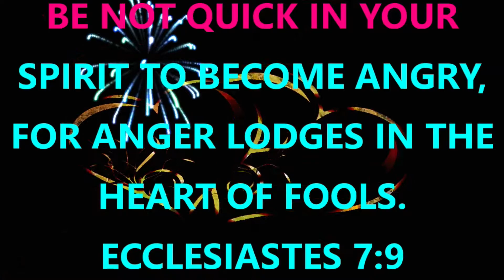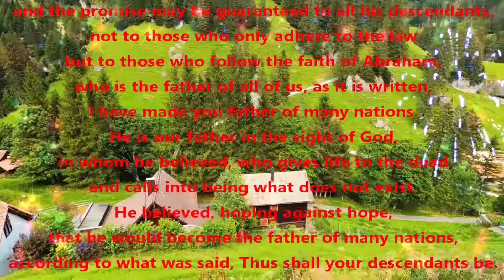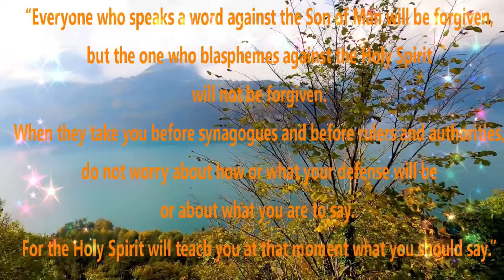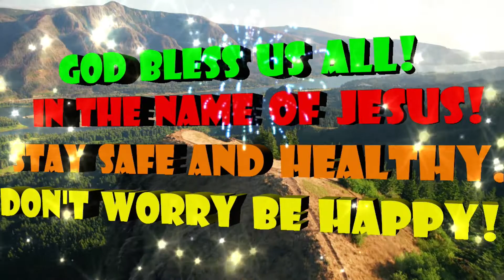🙏⛪💝🌹VERSE OF THE DAY HD - 16th OCT. 21 - JESUS LOVES YOU!🌹💝⛪🙏AMBIENT NATURE BACKGROUNDS & SOUNDS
ROMANTIC MUSIC LOVER - 🙏⛪💝🌹VERSE OF THE DAY HD - 16th OCT. 21 - JESUS LOVES YOU!🌹💝⛪🙏 AMBIENT NATURE BACKGROUNDS AND SOUNDS. STAY SAFE AND HEALTHY. GOD BLESS US ALL! IN THE NAME OF CHRIST JESUS!🙏AMEN!🙏

THANKS! TO PEXEL'S.COM  VIDEO CREATORS ASF:
1. NADEZHDA MORYAK
2, TOM FISK
3. YAROSLAV SHURAEV
4. MAGDA EHLERS
5. JAMES WHEELER
6. OLEG KHUDYAKOV
7. VARUN ISH
8. TWICCE SWITZERLAND
9. CREATIV MEDIUM
10. RUVIM MIKSANSKIY
11. SAKURA STUDIO

Saturday of the Twenty-eighth Week in Ordinary Time
Lectionary: 472
Reading I
Rom 4:13, 16-18
Brothers and sisters:
It was not through the law
that the promise was made to Abraham and his descendants
that he would inherit the world,
but through the righteousness that comes from faith.
For this reason, it depends on faith,
so that it may be a gift,
and the promise may be guaranteed to all his descendants,
not to those who only adhere to the law
but to those who follow the faith of Abraham,
who is the father of all of us, as it is written,
I have made you father of many nations.
He is our father in the sight of God,
in whom he believed, who gives life to the dead
and calls into being what does not exist.
He believed, hoping against hope,
that he would become the father of many nations,
according to what was said, Thus shall your descendants be.

Responsorial Psalm
105:6-7, 8-9, 42-43
R.    (8a) The Lord remembers his covenant for ever.
You descendants of Abraham, his servants,
    sons of Jacob, his chosen ones!
He, the LORD, is our God;
    throughout the earth his judgments prevail.
R.    The Lord remembers his covenant for ever.
He remembers forever his covenant
    which he made binding for a thousand generations –
Which he entered into with Abraham
    and by his oath to Isaac.
For he remembered his holy word
    to his servant Abraham.
And he led forth his people with joy;
    with shouts of joy, his chosen ones.

Alleluia
Jn 15:26b, 27a
The Spirit of truth will testify to me, says the Lord,
and you also will testify.

Gospel
Lk 12:8-12
Jesus said to his disciples:
everyone who acknowledges me before others
the Son of Man will acknowledge before the angels of God.
But whoever denies me before others
will be denied before the angels of God.

“Everyone who speaks a word against the Son of Man will be forgiven,
but the one who blasphemes against the Holy Spirit
will not be forgiven.
When they take you before synagogues and before rulers and authorities,
do not worry about how or what your defense will be
or about what you are to say.
For the Holy Spirit will teach you at that moment what you should say.”

This video is uploaded for listening purposes only for the viewers and the listeners, Copyright Disclaimer under section 107 of the Copyright Act of 1976, allowance is made for “fair use” for purposes such as criticism, comment, news reporting, teaching, scholarship, education, and research. *The music content of this video is owned by its rightful and lawful owner/owners.